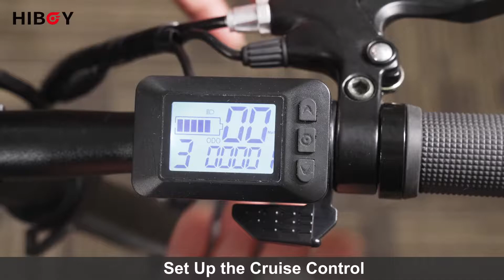Hiboy VE1 Pro ▏Set Up The Cruise Control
Our VE1 Pro electric scooter is the first big wheel electric scooter.
Its large 16-inch wheels and wide standing base make balancing easy and riding comfort.
23 MPH max speed and 31 miles max range make it suitable for advanced commute & play.

VE1 Pro Amazon

MAX SPEED：23 MPH
UNFOLDED：48.4*10.2*20.9inch
CHARGING TIME：5-6 Hours
NET WEIGHT：48.94LB (22.2KG)
MAX LOAD：220LBS / 100KG
RECOMMENDED AGE：16-50 Years Old
MAX RANGE：31 Miles
MAX SLOPE：15°
IP RATING：IPX4
BATTERY VOLTAGE：48V DC
MAX CHARGING VOLTAGE：54.6V DC
CAPACITY：10Ah
MOTOR MAX POWER：500W
MOTOR NOMINAL POWER：350W
CHARGER INPUT VOLTAGE：100v-240V
CHARGER OUTPUT VOLTAGE：54.6V DC
CHARGER OUTPUT CURRENT：2A